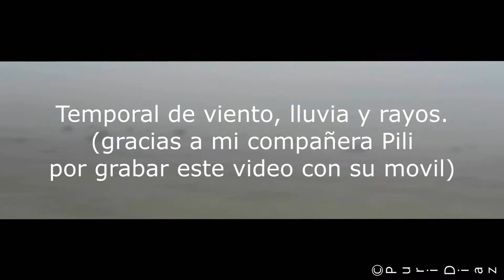mariscadoras contra inclemencias del tiempo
¦¦¦¦¦¦¦¦¦¦¦¦ DESCRIPCIÓN DEL VÍDEO ¦¦¦¦¦¦¦¦¦¦¦
Una semana con muy mal tiempo trabajando en diciembre del 2015...os dejo el enlace al blog:

Equipo de grabacion:
SONY 5000
LUZ DE LED PARA ZAPATA DE FLASH